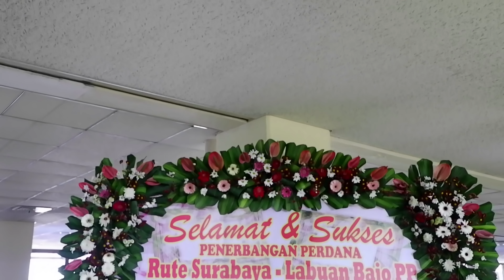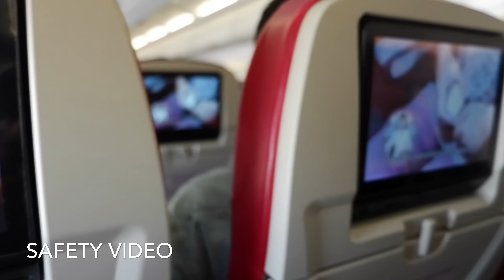Inaugural Flight Batik Air Surabaya - Labuan Bajo ID - 6130 SERUUU !!!!! # VLOG 13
Halo Sobat Aviasi ! Pada Trip kali ini saya akan berbagi pengalaman saat mengikuti penerbangan perdana bersama Batik air , dan ini adalah pengalaman pertama saya terbang bersama Batik Air , kali ini rutenya sama dengan VLOG wings air yang waktu itu pernah sy buat sebelumnya , dikarenakan permintaan yang tinggi pada rute tersebut dan setelah di kaji akhirnya Batik air ikut Menerbangi Rute Favorit ini yaitu Surabaya ke Labuan Bajo Langsung yang beroperasi 1 Hari sekali setiap hari Senin , Rabu, Kamis , Jumat dan Sabtu , Berangkat dari Surabaya Jam 11.10 pagi dengan No Penerbangan ID 6130 , pada penerbangan perdana kali ini hanya beberapa seat saja yang kosong , saat sebelum Boarding berlangsung , terlebih ada acara potong pita dan ceremonial penerbangan perdana kepada beberapa penumpang dan pilot yang bertugas saat itu , waktu tempuh dari Surabaya ke Labuan Bajo adalah 1 jam dan 20 menit , Boarding juga berlangsung cepat , banyak juga wisatawan mancanegara yang ikut dalam flight ini , sesaat setelah lepas landas awak kabin membagikan roti keju yang rasanya enak sekali menurut saya dengan 1 botol air mineral , setelah menikmati snack saya dan teman2 dari Komunitas mengunjungi galley di cabin bagian belakang , disana kita sharing2 informasi tentang awak kabin dan seputar dunia penerbangan , tidak terasa waktu mendarat pun sudah dekat , kami kembali ke kursi masing2 untuk persiapan mendarat , pada penerbangan perdana ini seluruh awak kabin sangat ramah dan cepat dalam melayani penumpang , Overall terbang bersama batik air sangat menyenangkan , di setiap kursi juga di sediakan fasilitas hiburan seperti game / film dll , jarak antar kursi juga tidak terlalu sempit, dan semua crew yang bertugas pada kali ini sangat menyenangkan , yuk untuk lengkap nya langsung di tonton aja ya VLOG ke 13 ini .

Flight Detail
Airlines : Batik Air
Flight No : ID - 6130
Route : SURABAYA ( SUB ) - LABUAN BAJO ( LBJ )
STD : 11.10
Operating A/C : AIRBUS A320-200
Registration : PK - LAF
Seat : No 18A

Editing
By IMovie

Video Camera
Fuji XA3 + Iphone 6S

Salam Aviation